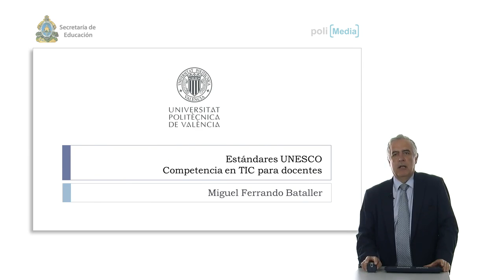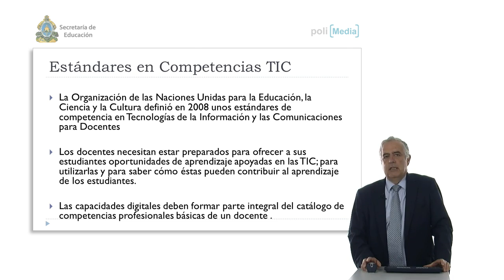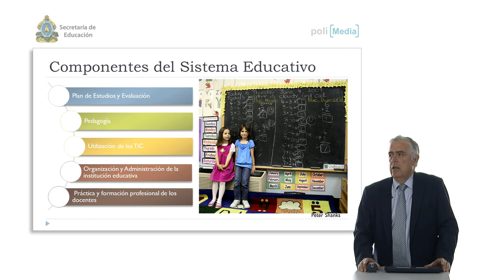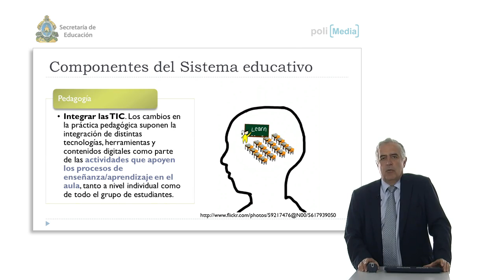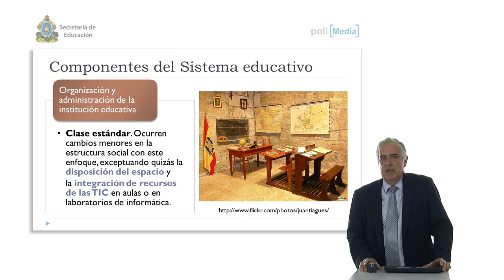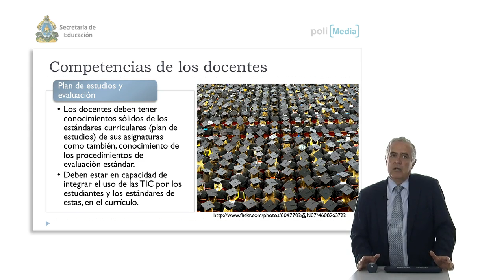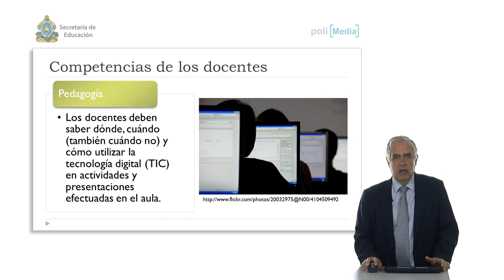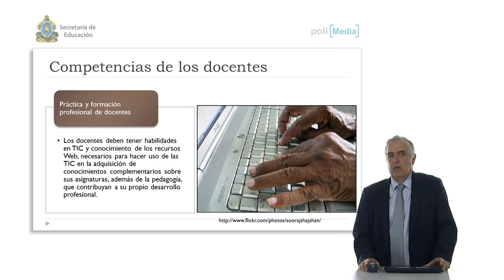Ibertel. Estándares UNESCO. Competencia TIC para docentes